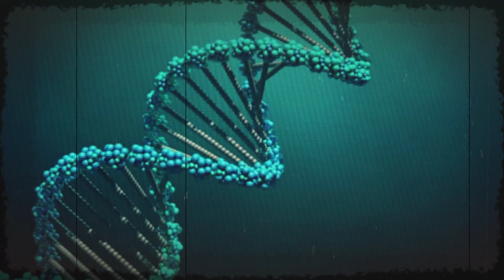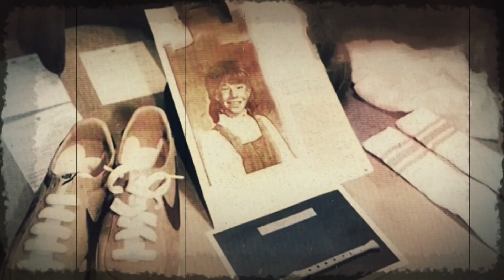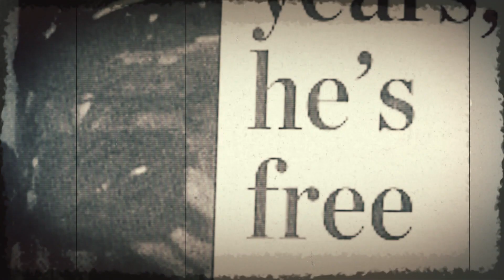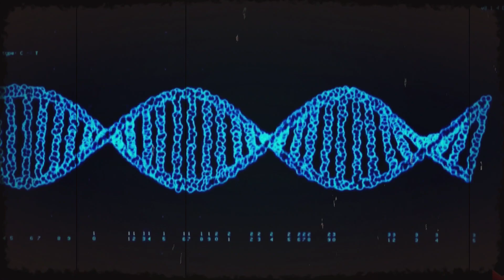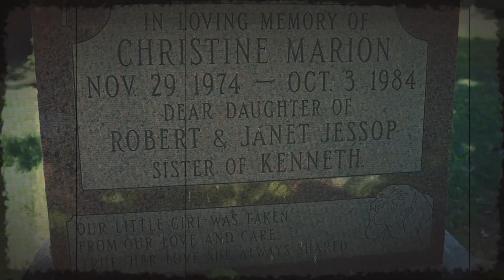How Police Identified Christine Jessop’s Rapist and Killer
In this video, we explore the shocking story of Christine Jessop, a nine-year-old girl who was abducted, raped, and murdered in 1984. We reveal how police used a new forensic technique called genetic genealogy to identify her killer, Calvin Hoover, 35 years after the crime. We also examine the wrongful conviction of Guy Paul Morin, who spent 18 months in prison for a murder he did not commit. How did police finally solve this cold case? What are the ethical implications of using genetic genealogy to track down criminals? Watch this video to find out.